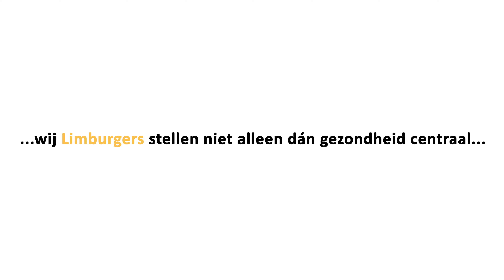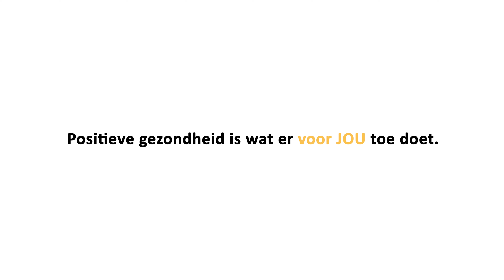Vandaag is het Wereldgezondheidsdag!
Limburg is natuurlijk het hele jaar door Positief Gezond, maar toch sturen we jou vandaag graag een speciale wens. Wat wens JIJ jouw mede- (Lim) burger?